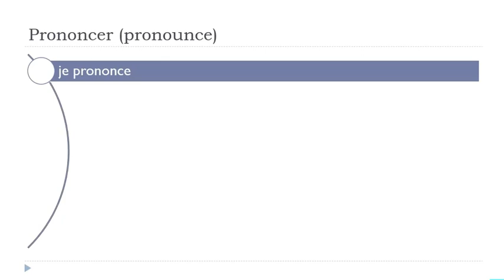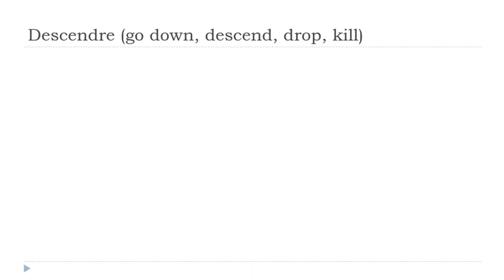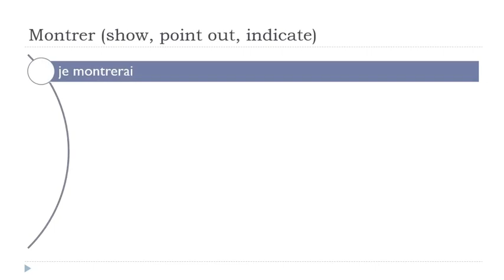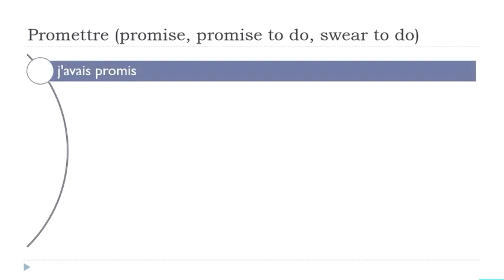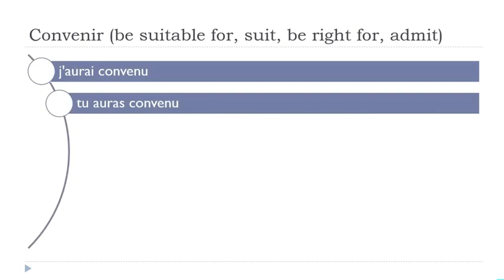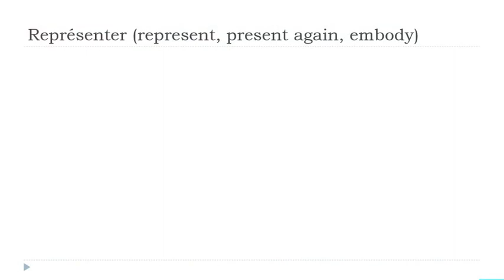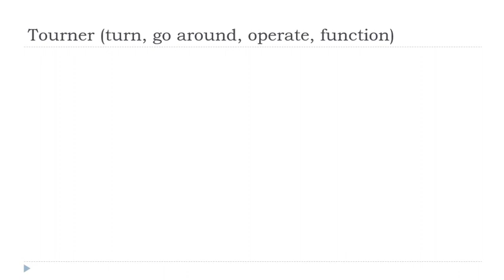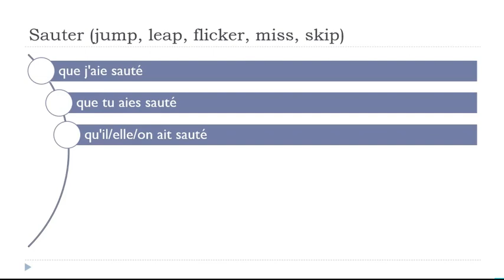Günlük 30 Dakikalık Fransızca Çekiminiz # 240